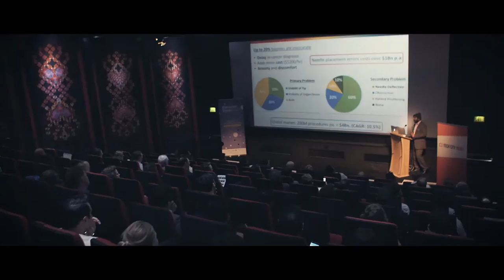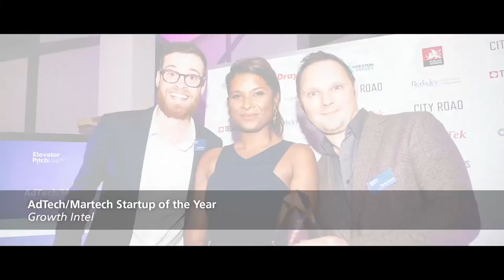Elevator Pitch LIVE 2016 awards ceremony, hosted by Tech City News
Tech City News celebrated some of the UK’s top tech talent at the Elevator Pitch LIVE 2016 awards last week. Watch this video to find out more about the process and learn who the winners were.